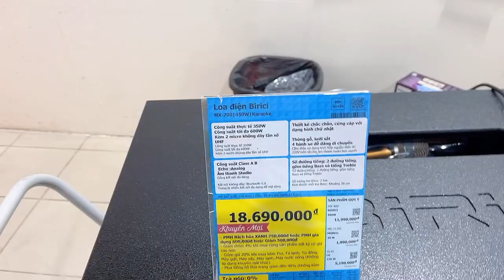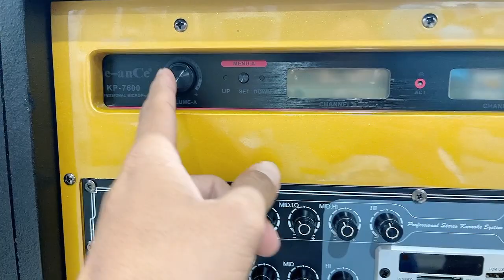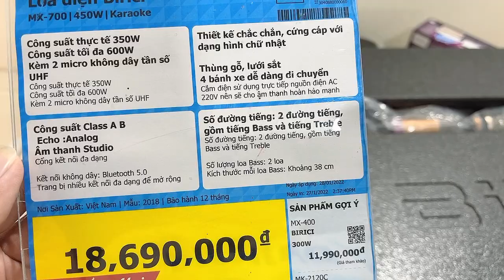Loa KARAOKE Đỉnh Nhất Điện Máy Xanh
Thông số kỹ thuật Loa điện Karaoke Birici MX-700
Tổng công suất:
450 W
Số đường tiếng:
2 đường tiếng (tiếng Bass và tiếng Treble)
Kích thước loa Bass:
Khoảng 38 cm
Kết nối:
Bluetooth 2.0 Jack 6.5 Micro Jack bông sen trắng đỏ Thẻ nhớ USB
Thương hiệu của:
Việt Nam
Tham khảo giá tại đây: